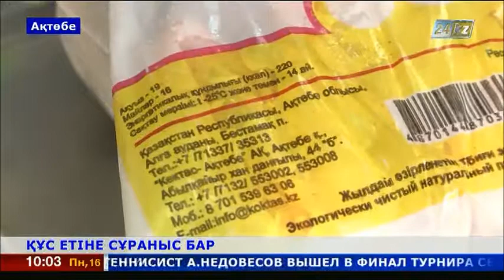Ақтөбедегі «Ақ-құс» фабрикасында жылына 1700 тонна өнім шығарылады